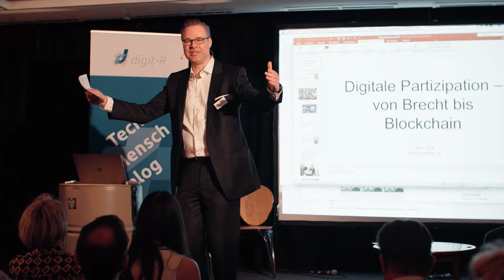digit-R | #2 Die digitalisierte Demokratie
Veranstaltung #2 der Reihe digit-R der R-KOM am 11. April 2018 im Degginger Regensburg zum Thema digitalisierte Demokratie.